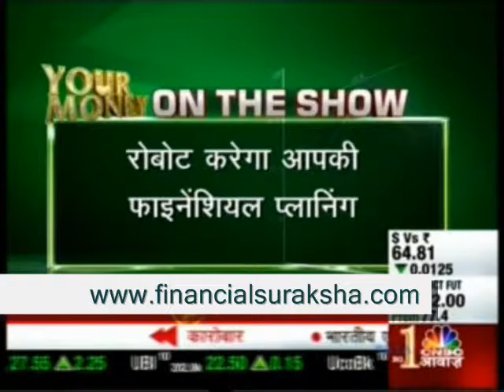Financial Planning - Harshvardhan Roongta CFP - On CNBC Awaaz Your Money 16/10/2015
Harshvardhan Roongta, Certified Financial Planner, Roongta Securities offers advice and answers questions regarding Financial planning on the CNBC Awaaz television show Your Money. The show was telecast on October 16, 2015